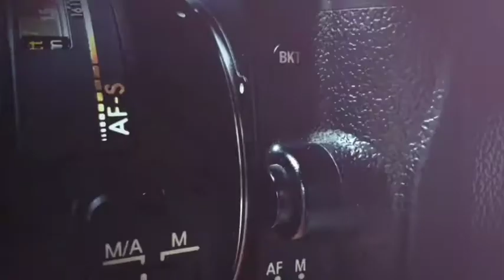FOKUS KAYA OFF ROAD BY NIKKOR-S AUTO 35MM F2.8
Dalam kesempatan ini saya mendapat servisan lensa manual NIKKOR-S AUTO 35MM F2.8
dimana lensa tersebut mengalami kendala pada FOKUSSING ya banyak pasir
sehingga sewaktu fokus ke obyek seperti banyak pasir didalam ya
akibat hunting di pinggir pantai

‎@Gugun Manual Channel

فيلم كاميرا الخدمة إصلاح فيلم الكاميرا فيلم كاميرا ريباراسي
#(خدمة (كاميرا أنالوج أصلح تناظر "كاميرا"
#(دليل (باراسي كاميرا خدمة الكاميرا كانون
إصلاح الكاميرا DSLR. كاميرا ريباراسي
اوبريك لينا اليدوي خدمة عدسة البؤرة التلقائية قم بإصلاح البؤرة التلقائية للعدسة
ضبط البؤرة التلقائي للعدسة خدمة عدسة البؤرة التلقائية نيكون
قم بإصلاح جهاز ضبط البؤرة التلقائي عدسة البؤرة التلقائية نيكون
خدمة LENSA تلقائي فوكس كانون قم بإصلاح مصباح البؤرة التلقائي
جهاز ضبط البؤرة التلقائي خدمة عدسة Mont
ريباراسي لينسا سوني #(خدمة (لينا ميرولز